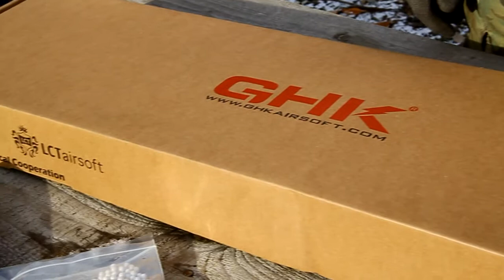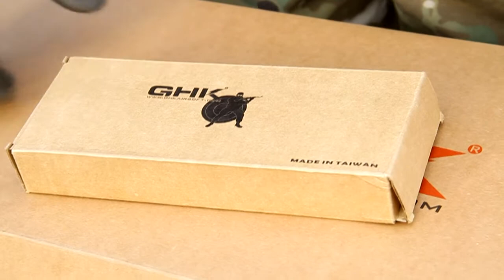Обзор АКС74 GBBR от GHK